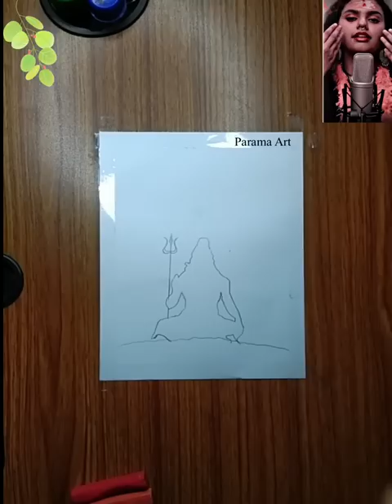Mahadev Shivashankar ki Chitra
Shivratri Soft Pastel Drawing
Lord Shiva Watercolor Drawing
Lord Shiva Soft Pastel Drawing
shivratri painting

Credits to all for Using Song :
Song: Har Har Shambhu Remix
Singers: Abhilipsa Panda, Jeetu Sharma
Artist: DJ Dev
Lyrics: Jeetu Sharma, Traditional
Album: Har Har Shambhu Remix
Label: Jeetu Sharma